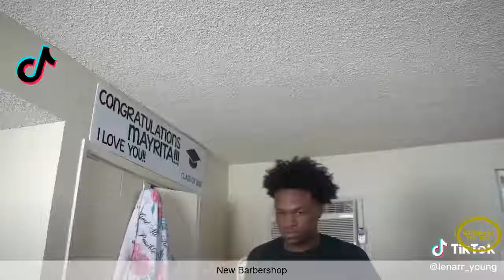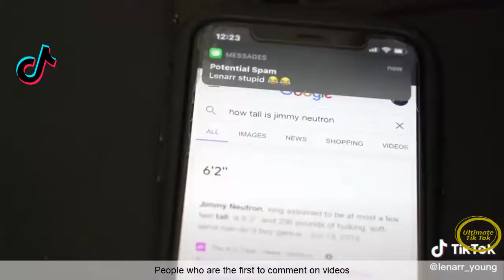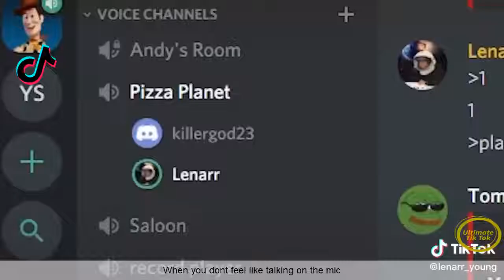Ultimate Lenarr Young TikTok Compilation 2021 Funny Lenarr Young TikToks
Lenarr Young TikToks